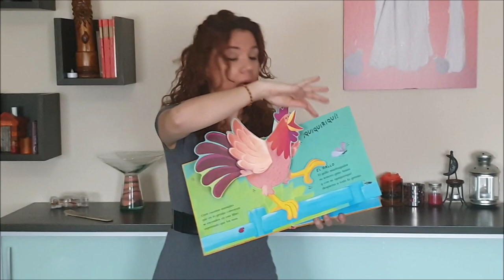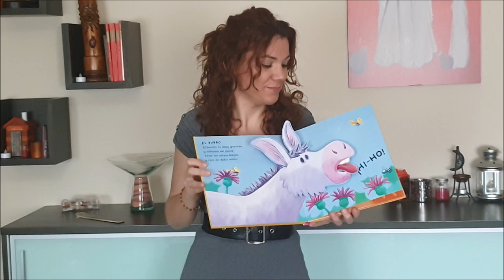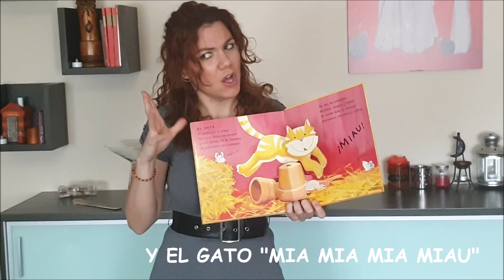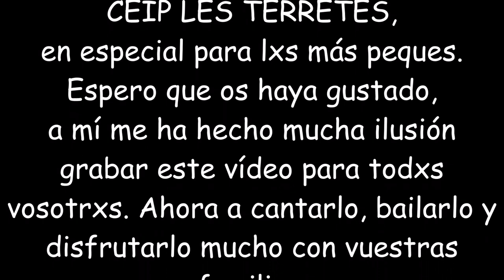LA GALLINA ECOLÓGICA. Todos los animales al cajón(Susa Herrera). CEIP LES TERRETES (Torrent)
En estos días que tenemos que permanecer en casa, espero que disfrutéis con este cuento cantado y lo bailéis con vuestra familia. Grabado con mucho cariño para todxs mis alumnxs del CEIP LES TERRETES de TORRENT.  Con música todo es mejor. Estáis haciéndolo genial, sois:
Magníficxs
Únicxs
Super
Increíbles
Campeonxs
Auténticxs
Os quiero mucho a todxs!!!
GRACIAS SUSA HERRERA por tus canciones y por darme permiso para subir el vídeo y así poder entrar en las casas de mis alumnxs.